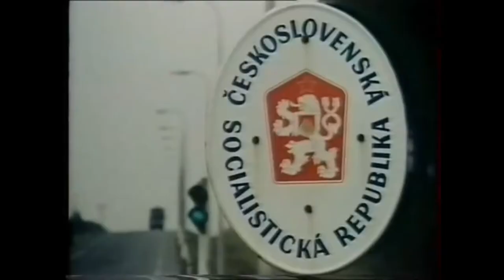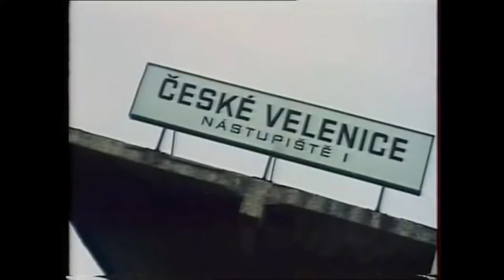𝙸̶𝚛̶𝚘̶𝚗̶ ̶𝙲̶𝚞̶𝚛̶𝚝̶𝚊̶𝚒̶𝚗̶ / Czechoslovakia border guard '87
The protection of borders between the Czechoslovak Socialist Republic (CSSR) and Capitalist countries of Western Europe, namely with West Germany and Austria, in the Cold War era and especially after 1951, was provided by special troops of the Pohraniční Stráž (English: the Border Guard) and system of engineer equipment which created the real "Iron Curtain".

Source(s): Pohraniční stráž (1987) Dokument